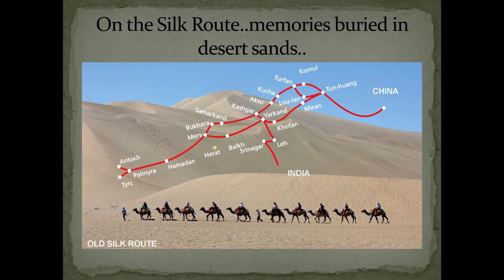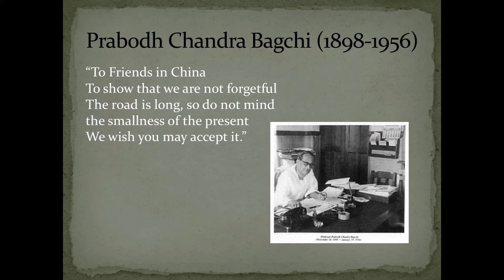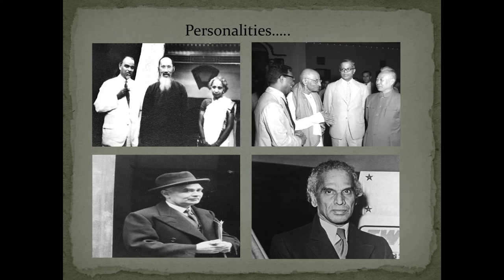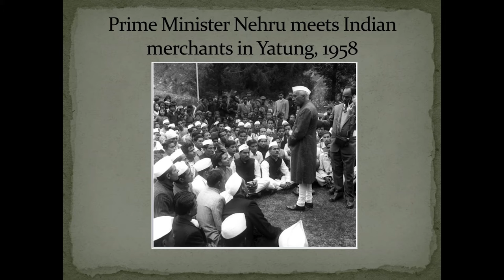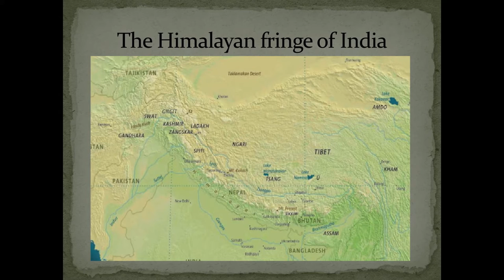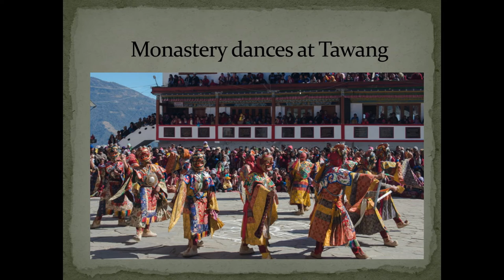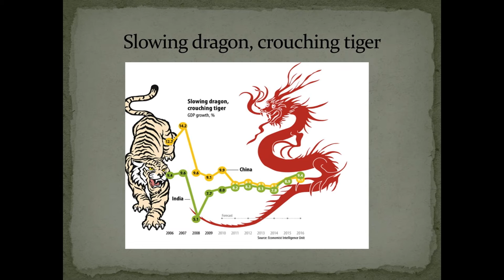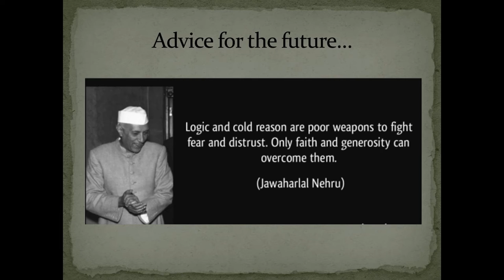Two Countries, Many Relationships: India and China | Nirupama Rao @ The New School (May 5, 2016)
The India China Institute is proud to host Ambassador Nirupama Rao for a talk exploring the trajectory of relations between these two Asian giants, so near and still so far from each other. Issues left over from the past still cast long shadows although the two nations and their leaders have built systems of interaction and dialogue that have helped maintain a peaceful environment in relations between them. Has the advent of strong, personality-driven leadership in both countries been a factor for closer understanding that can promote an accelerated settlement of outstanding issues or will the accelerated rise of China only intensify competition and strategic mistrust between the two neighbors?

Nirupama Menon Rao is a 1973 batch Indian Foreign Service officer, who served as India’s Foreign Secretary from 2009 to 2011, as well as being India’s Ambassador to the United States, China and Sri Lanka (High Commissioner) during her career. In July 2009, she became the second woman to hold the post of India’s Foreign Secretary, the head of the Indian Foreign Service. In her career she served in several capacities including, Minister of Press, Information and Culture in Washington DC, Deputy Chief of Mission in Moscow, stints in the MEA as Joint Secretary, East Asia and External Publicity, the latter position making her the first woman spokesperson of the MEA, Chief of Personnel, Ambassador to Peru and China, and High Commissioner to Sri Lanka.